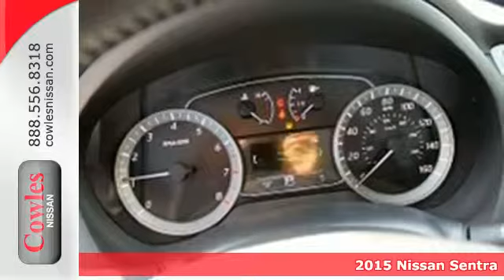2015 Nissan Sentra Washington DC VA Woodbridge, VA #150991 - SOLD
Year: 2015
Make: Nissan
Model: Sentra
Trim: SV
Transmission: Automatic
Color: Red
Stock #: 150991
VIN: 3N1AB7AP1FL655365

Address:
14777 Jefferson David Hwy